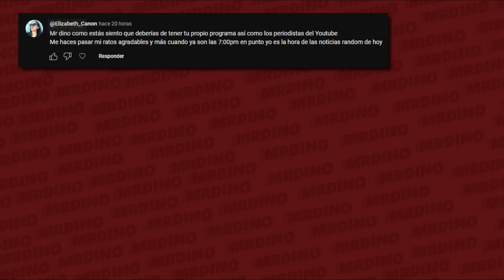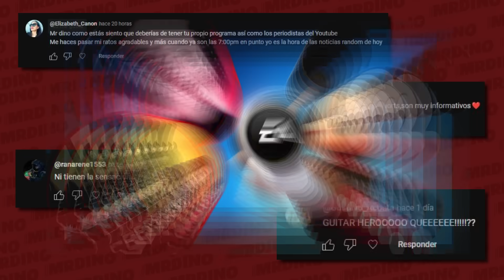OTRAS 7 NOTICIAS RANDOM | MICROSOFT YA COMPRÓ ACTIVISION/BLIZZARD, PERSONAJE SECRETO FNAF, KRAVEN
Otras 7 noticias random de hoy.